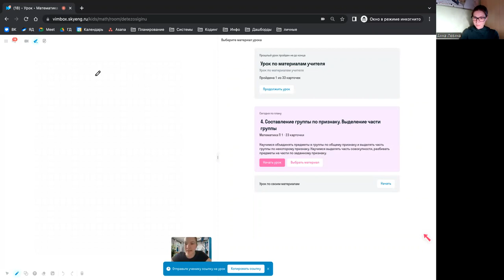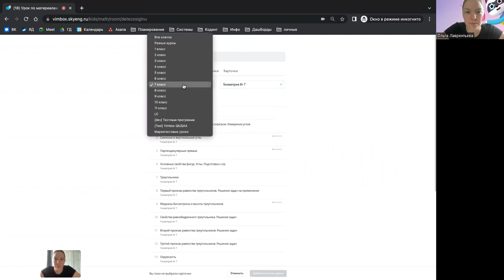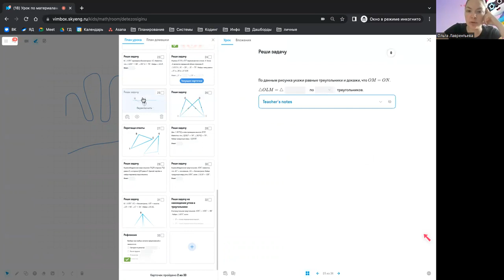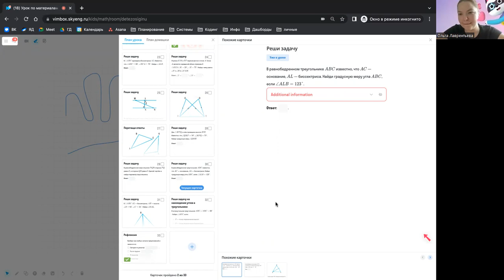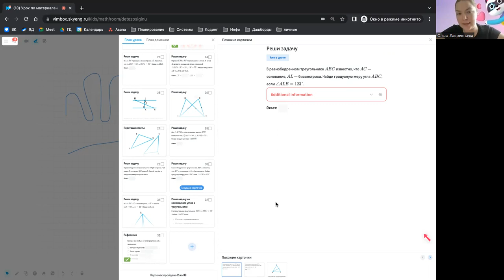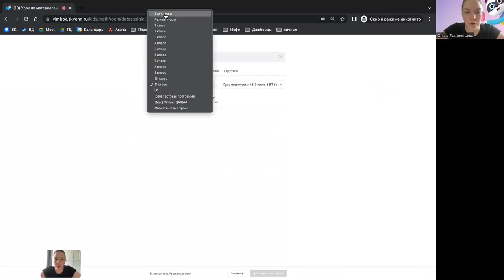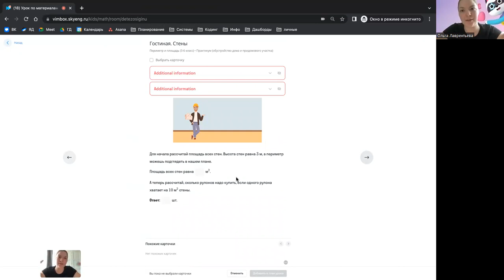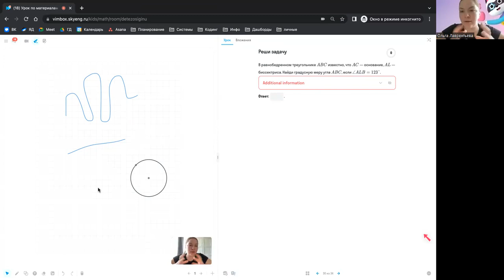Как создаются уроки по математике в Skysmart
Учителя в нашей школе занимаются с учениками на специальной онлайн платформе: на ней уже есть планы всех уроков, она интерактивная (ученик может выполнять задания, а учитель видит его ответы и может сразу прокомментировать их), а также проверяет часть домашней работы.

Вы учитель математики? Попробуйте себя в онлайн образовании! Преподавайте с комфортом и достойным доходом.

Это очень удобно и интересно! Хотите узнать подробности и посмотреть, как выглядит платформа для уроков в Skyeng и Skysmart? Посмотрите это видео!

Специально для вас Ольга Лаврентьева показала возможности платформы и рассказала об особенностей Premium преподавания в Skysmart.

Остались вопросы о платформе и школе? Задайте их в комментариях!